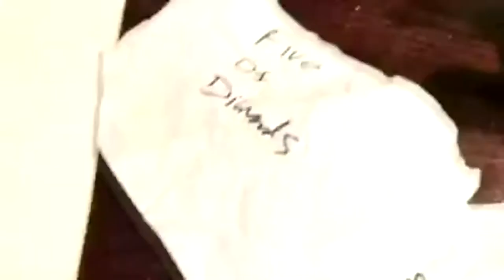Live Performance - Mind Reading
great for close up and stage work?